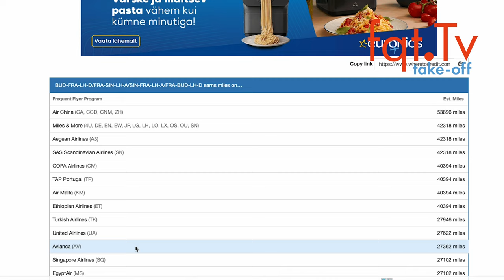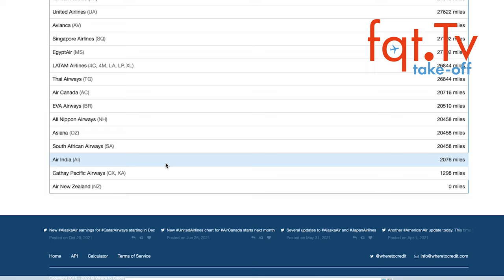DEAL ZONE: Lufthansa First Class Deals von Budapest - Take-OFF 25.08.2022 – Folge 236-2022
00:00 Themen
00:36 Ryanair kämpft gegen ungarische "Übergewinnsteuer"
04:44 Lufthansa ist in Everett um die erste Boeing 787-9 abzuholen
07:14 Lufthansa FlyNet Gutschein mit FlyNet App
09:20 DEAL ZONE: Lufthansa First Class Deals von Budapest

Clubhouse - @LFCorsten